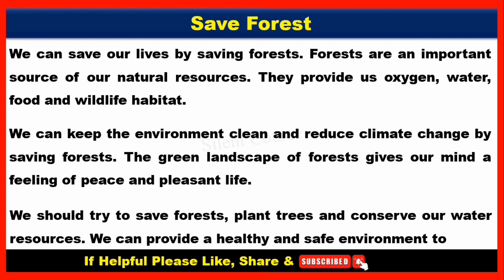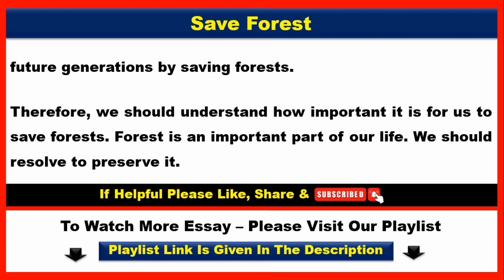Save Forest Essay In English | Essay on Save Forest Save Life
👉 About Video : - Hello my friends today we will learn that how to write Save Forest Essay In English | Essay on Save Forest Save Life | Essay on Save Forest